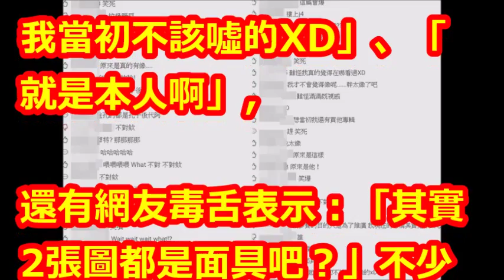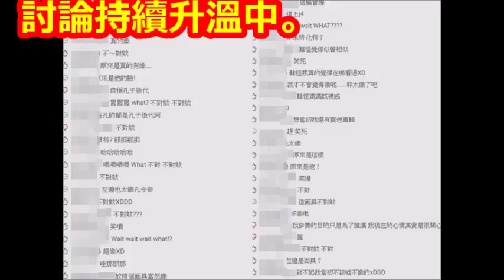《甘味》面具臉本尊神到了！P圖「結屎臉」孔令奇 網笑慘：本人啊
【相關視頻】

台語『千金媳婦萬金孫』第13集（岳翎、馬如風、甄秀珍、龍劭華、劉秀雯、康丁）_1998年

金家好媳婦 第149集 100% Wife EP149【Part 6】【真冠達被民哥教訓！映心脫口而出她請阮師姐施咒一事！】